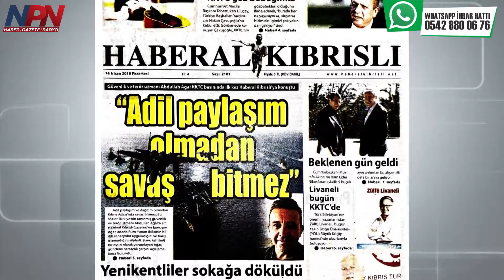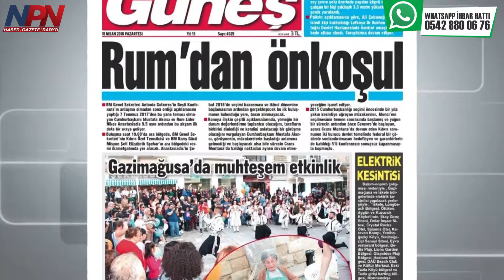Gazete Manşetleri - 16 Nisan 2018